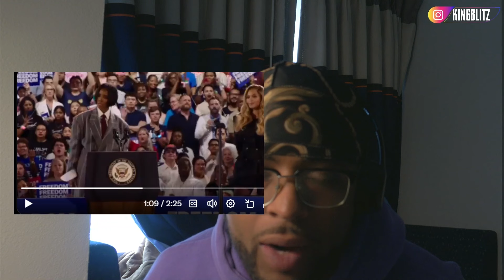JUST SAD - Why is Kamala Harris Surrounding Herself with HOLLYWOOD With All This Going Down?